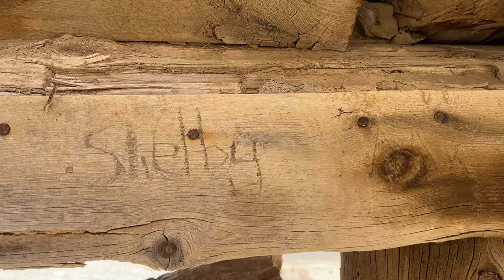Crystal Geyser Off-Road Adventure!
When you live in Utah, you never have to travel very far for a weekend adventure. One of our favorite spots for off-road/overland adventures is the Crystal Geyser area just outside of Green River. This video is just small snap shot of all that this area has to offer. Let us show you, then get out there and see for yourself!